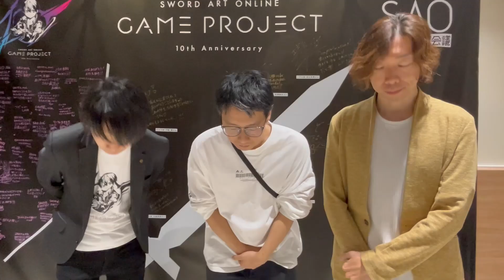【SAOゲームシリーズ】二見P・竹内P・上野Pから裏攻略会議㏌大阪 終了後のコメントをお届け！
2023年10月7日（土）に大阪で開催された「ソードアート・オンライン ゲーム裏攻略会議 in大阪」の会場より、本イベントに出演したプロデューサー陣のコメントをお届けします。

上野P（画面左）
二見P（画面中央）
竹内P（画面右）